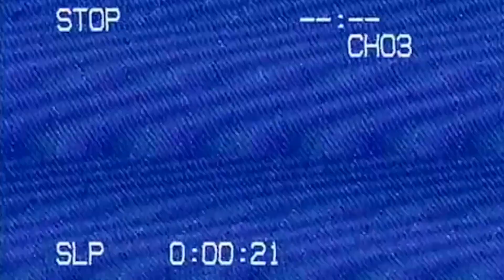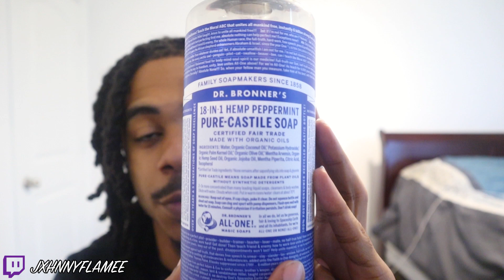THE TRUTH ABOUT LOCS...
In today's video I'm going over different points about having locs. If you like today's video be sure to hit that like button, comment down below what else y'all wanna see next on the channel and also if you're new to the channel hit that subscribe button.